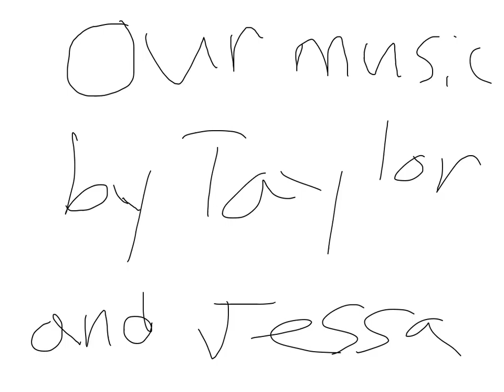2l taylor jessa